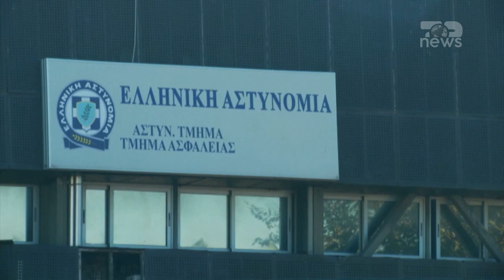Top News - Kush e ekzekutoi shqiptarin në Athinë!/ Identifikohen autorët, shpallen në kërkim